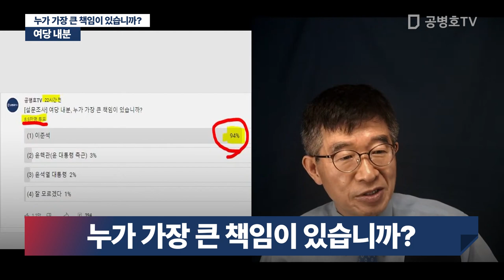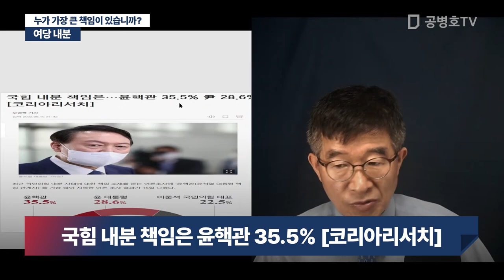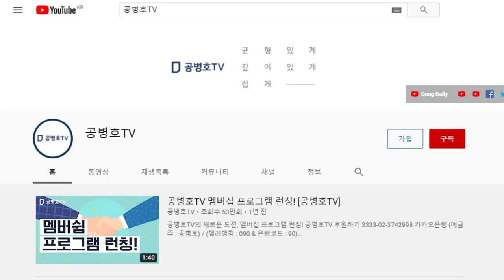여당 내분 / 누가 가장 큰 책임이 있습니까? / 8만5천명 가운데 94%... [공병호TV]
Bitcoin : 3MTW849AkP2ftLeSK2teZHMmzLu7Z83s9U